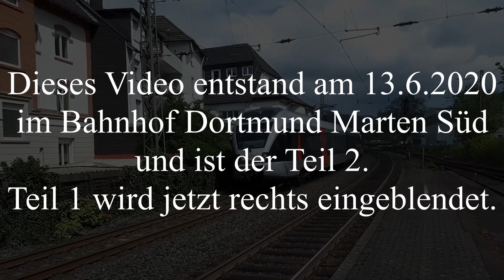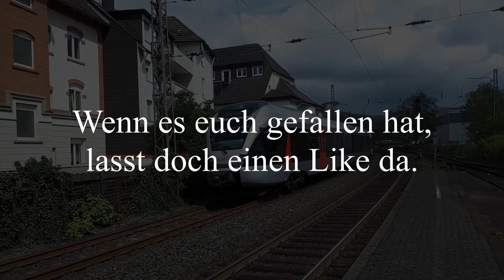101 mit Hilfszug in Marten Süd! U.a. Märklin 101, Vossloh G 2000, Captrain, Br 185, RRX, ICE und IC.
Alle Baureihen aus dem Video:
E-Loks:
Br 101
Br 146
Br 185
Diesel-Loks:
Vossloh G 2000
Mak 1206
E-Triebwagen:
Br 401
Br 402
Br 403
Br 412
Br 422
Br 462
Diesel-Triebwagen:
Mein Schnittprogramm:
Meine hardware:
Meine Kamera (Canon Eos 2000d):